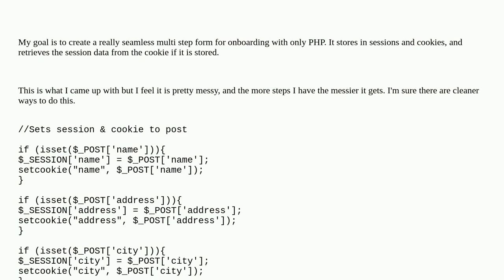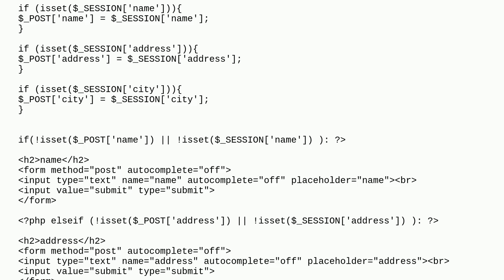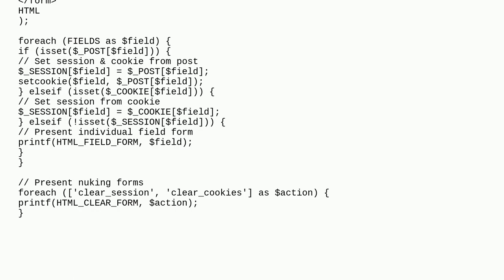Multi step form onboarding with sessions and cookies using PHP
A special thanks goes out to the community

  php